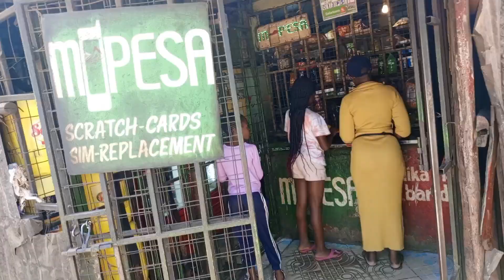Spent a day with this family of 6 Living The toughest living conditions in a single room in Kibera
I spent the day with this family and apart from the harsh living conditions, it was therapeutic.
I'm willing to help them when the time is right to be in a better living condition in future.